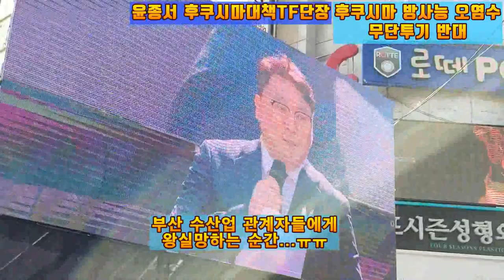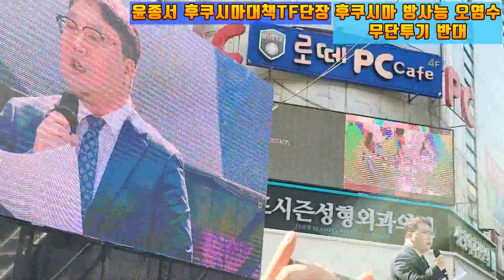💙💙💙윤종서 부산 서면 연설, "부산 수산업자들이 후쿠시마 ☢️ 방사능에 크게 저항하지 않는 이유"